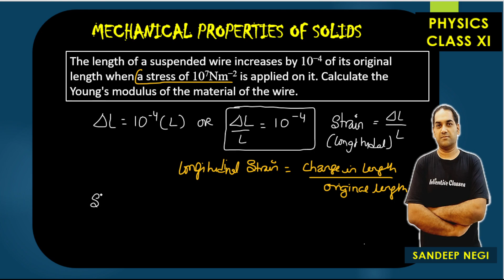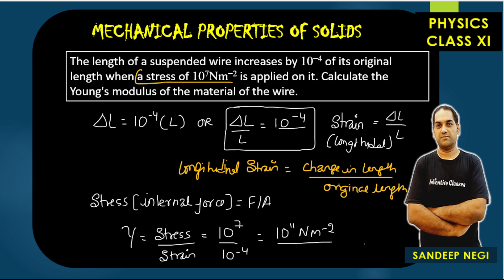Ques 1: MECHANICAL PROPERTIES OF SOLIDS || Numerical of SL ARORA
The length of a suspended wire increases by 10 ^−4 of its original length when a stress of 10^7Nm−2 is applied on it. Calculate the Young's modulus of the material of the wire.